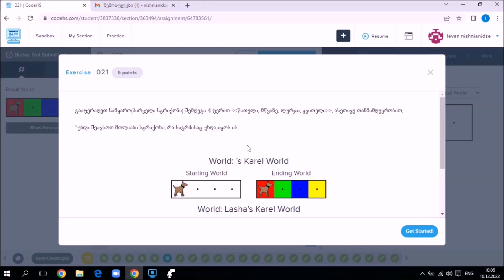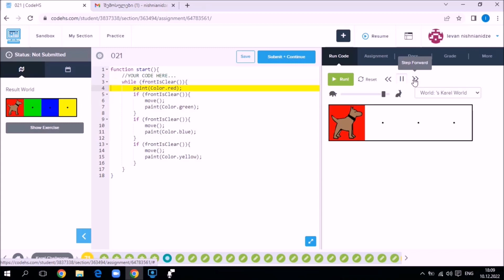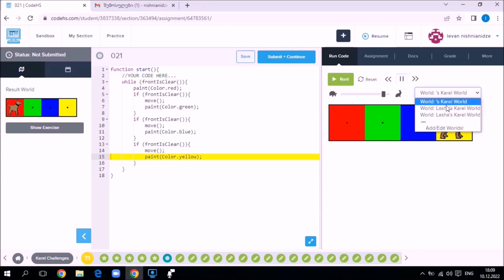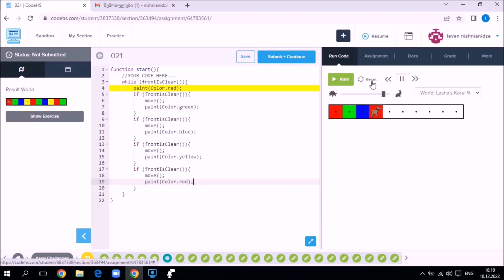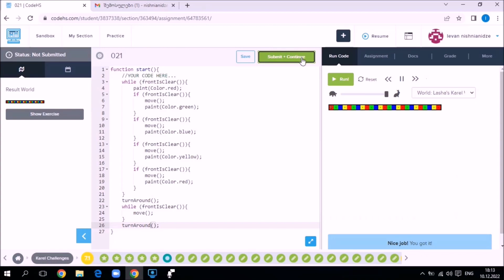karel სავარჯიშო 21; კოდირების გაკვეთილები